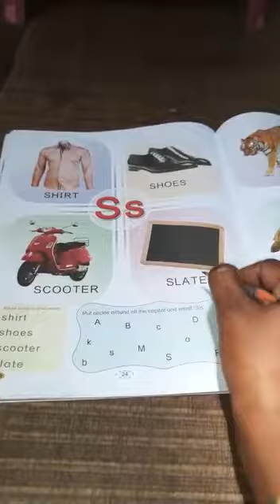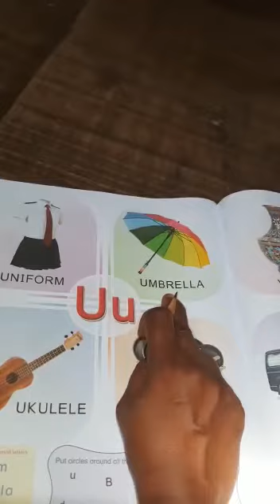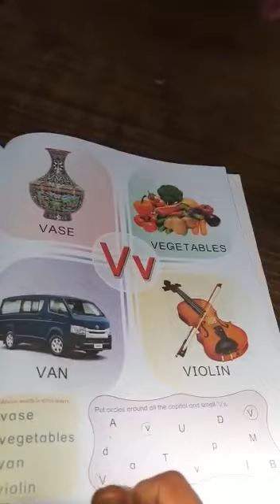English - Capital and Small letters (S s ,T t, U u,V v)